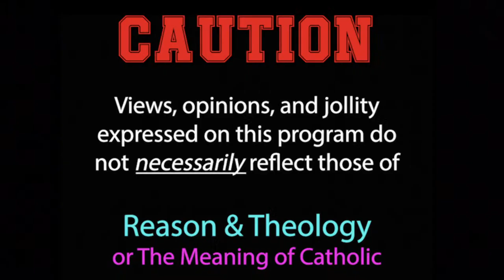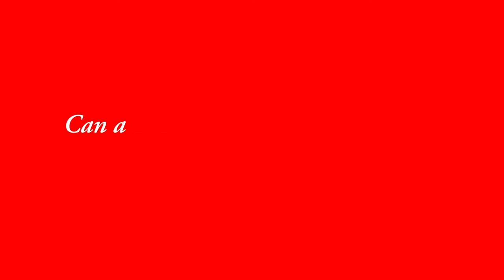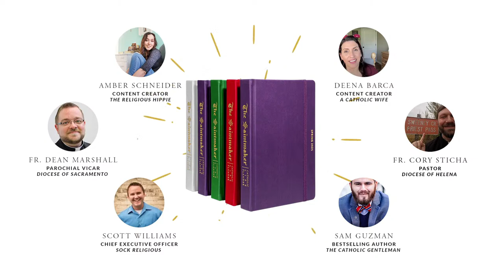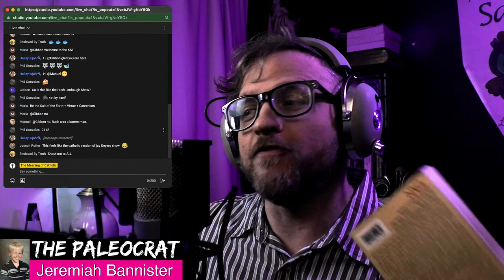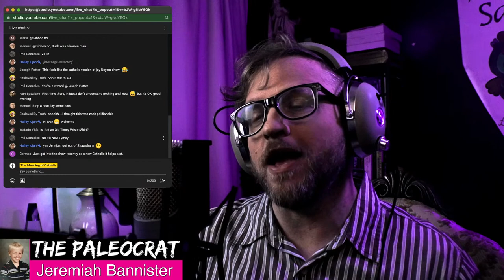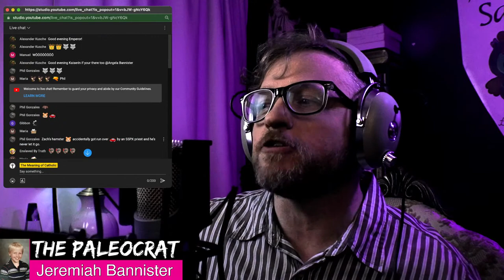PHILOTHEA: On Catholic Virtue (and Overcoming Vice)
Patreon Homepage In this episode, Jeremiah Bannister of @Paleocrat Diaries introduces PART TWO of his personal, heartfelt, and family-oriented series on St. Francis de Sale's classic work, "PHILOTHEA, or AN INTRODUCTION TO THE DEVOUT LIFE. And don't forget to join his 24/7 Paleocrat Telegram chat

Get 10% of THE SAINTMAKER!